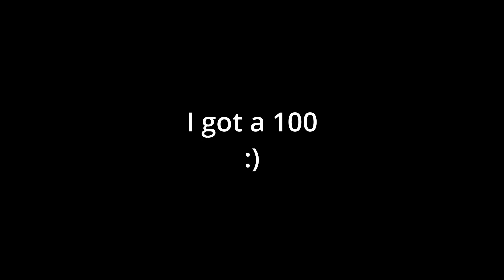Clip dump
Pig wacker

Also shout out to Goober for the RL clips 🔥💯